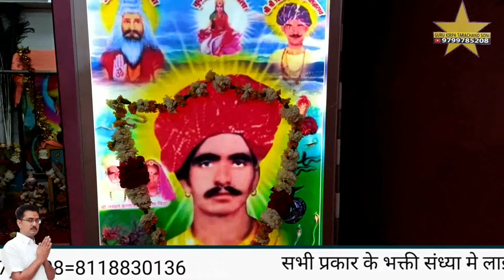pandri nadi 2 नखत बना पांडरी नाडी धाम भव्य जागरण गायक भीखाराम जाजङा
नखत बना पांडरी नाडी धाम# भव्य जागरण गायक भीखाराम जाजङा